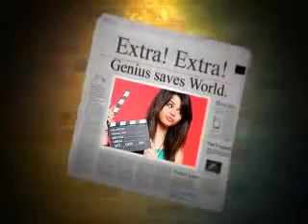Selena Gomez-Who Says